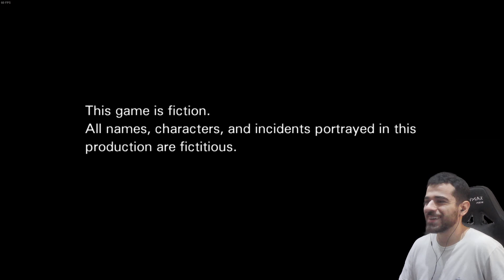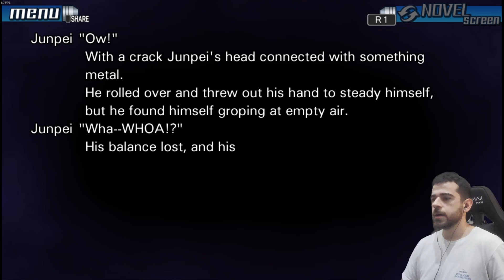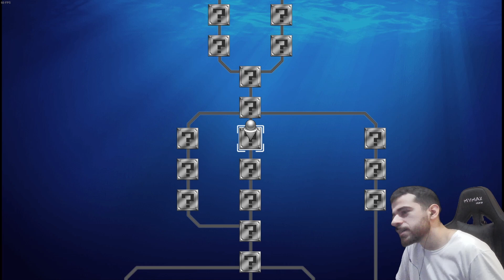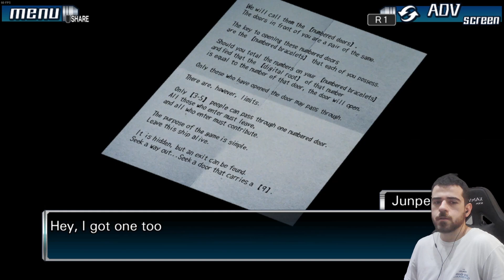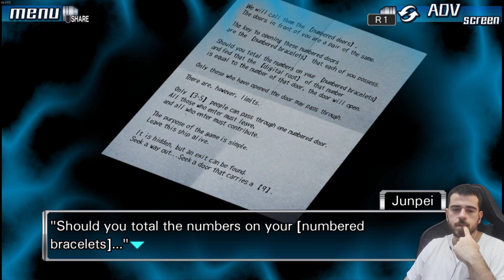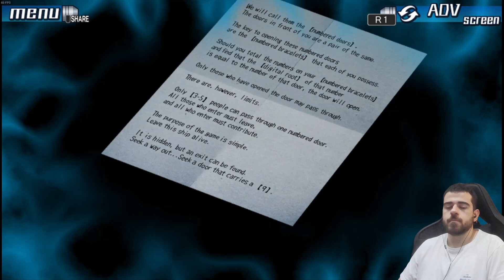WELCOME TO THE TITANIC! | Blind Playthrough: 999 - EPISODE 1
This is the beginning of a new series on this channel where I play the game 999: Nine Hours, Nine Persons, Nine Doors; a.k.a. Zero Escape - The Nonary Games. This is also a new beginning for this channel where I'll start making let's play videos of games I always wanted to play, usually in blind playthroughs as I find them to be more amusing to watch!